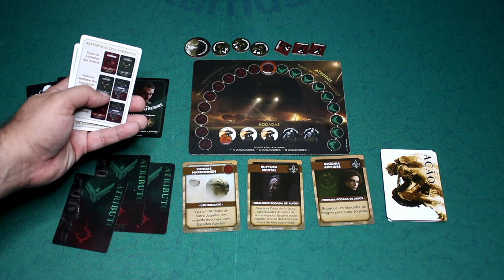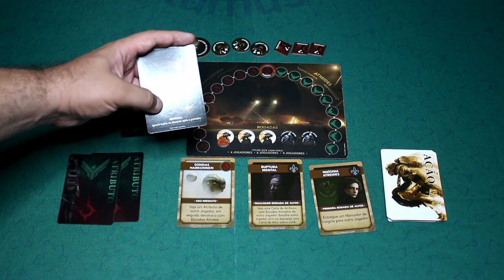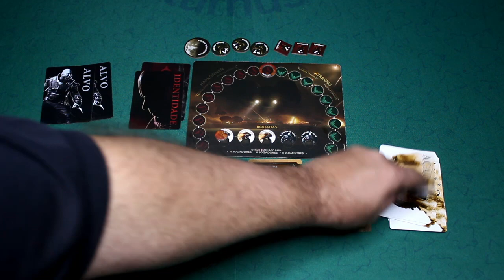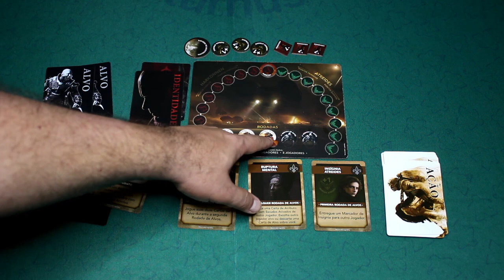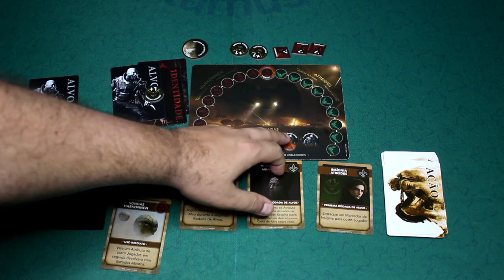Duna: Traição - Review S07E10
Tá no ar o jogo de dedução baseado no universo de Duna.